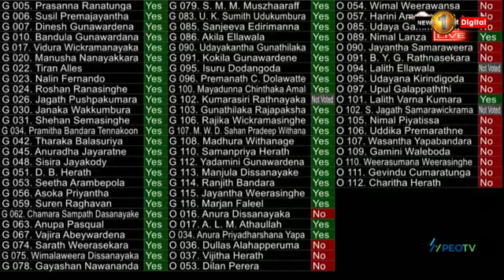Central Bank of Sri Lanka Bill passed; 133 MPs not in Parliament during the vote